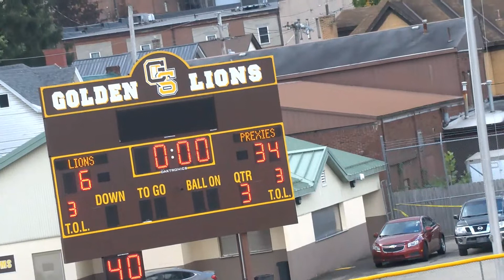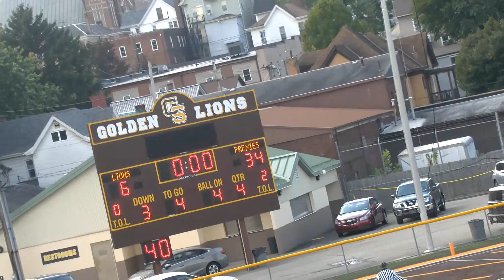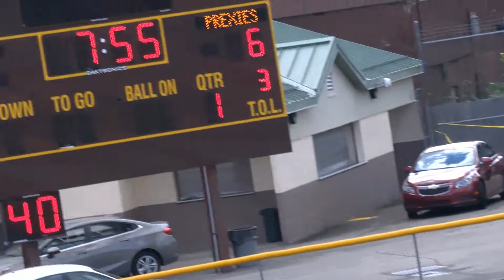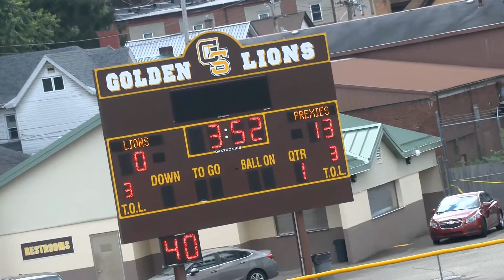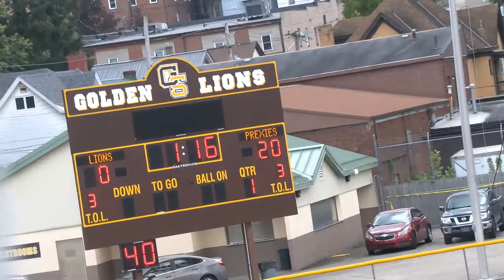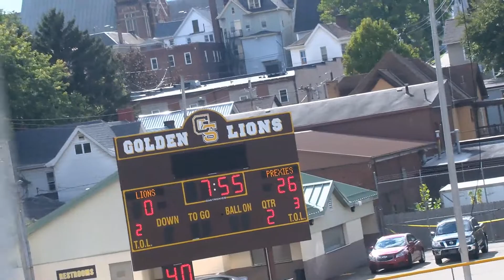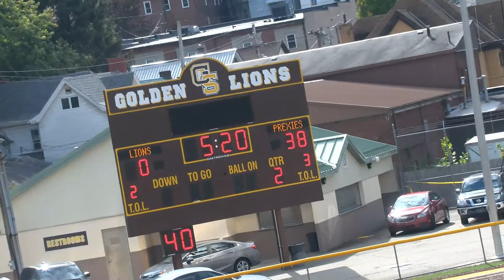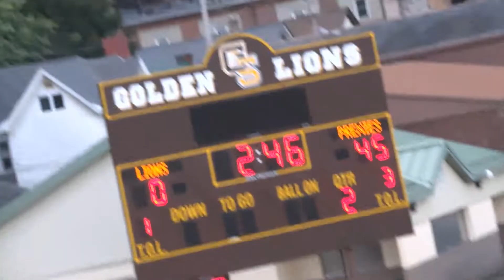Washington vs Greensburg-Salem - Division 2 (JV) - September 25, 2022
The Division 2 (3rd/4th Grade) JV teams from Washington, the Prexies, and Greensburg-Salem, the Lions, played on September 25, 2022.